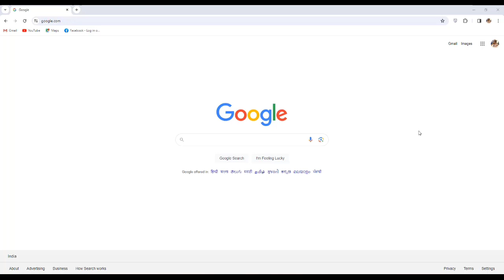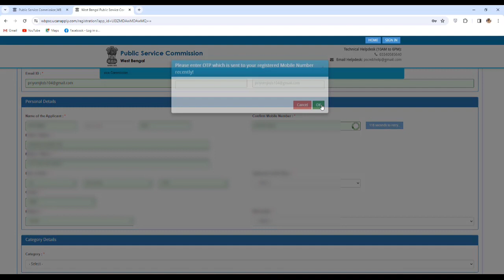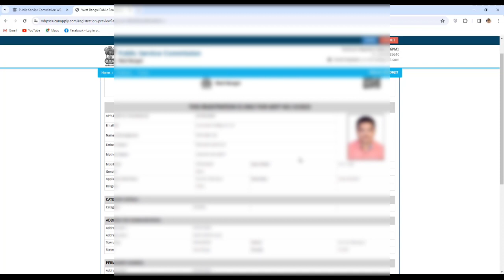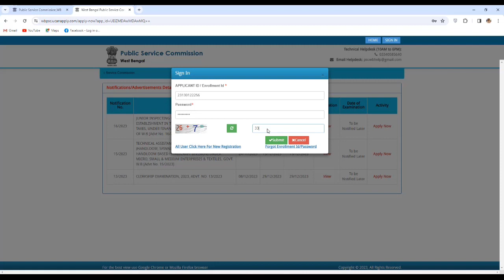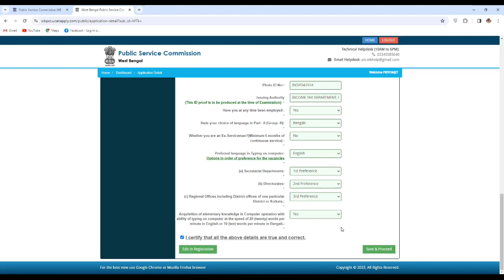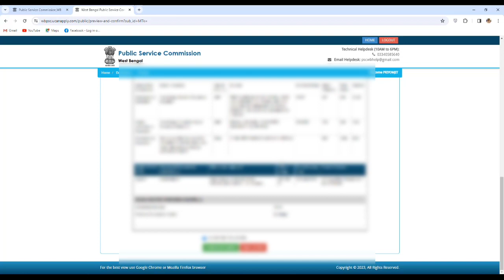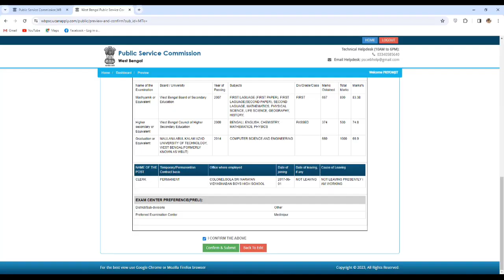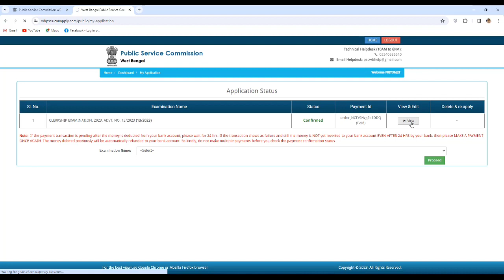PSC Clerkship details form fill up process । STEP by STEP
(Editing process end of the video)